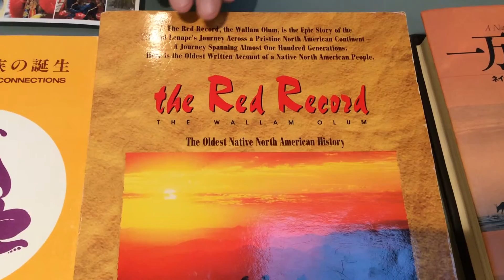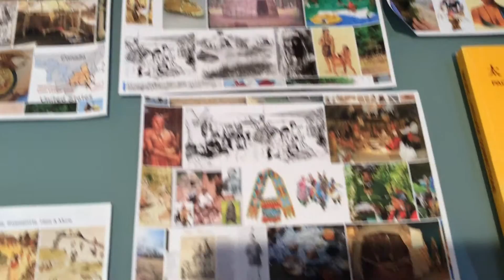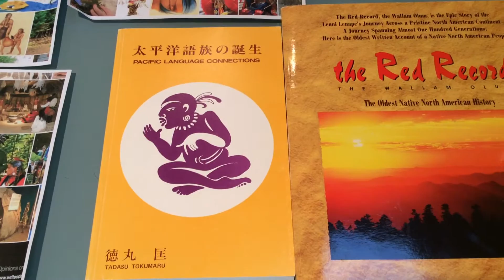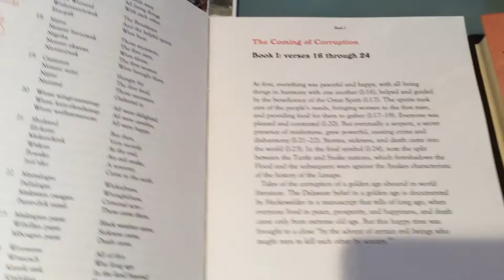レナペ族と日本語（弥生語）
徳丸　匤

昭和３年愛媛県松山市出生、松山中学、旧制松山高校を経て
岡山大学医学部卒業　　医学博士
１９５３年渡米
ペンシルベニア大学医学部大学院卒業　伝染病専攻
独マックスプランクと仏パスツール研究所客員を経て、ダートマス大学及びコロンビア大学で臨床内科小児科、微生物の教職に就く、旧世界貿易センターにて一般内科小児科開業、２００１年９月１１日まで。
現在ニューヨーク及びニュージャージーにて診療。

☆徳丸　匤氏　著書☆
１、『言語構成史序説』2010
２、『Data Historical Word』2005
３、『Home Doctor ホームドクター』1990
　　　Topics of Health and Disease
４、『太平洋部族の誕生』1989
　　　　All Published    Tokumaru Press

その他、専門医学誌には３２項目ウイルス病理学研究につき執筆、
同専門教科書を含む。